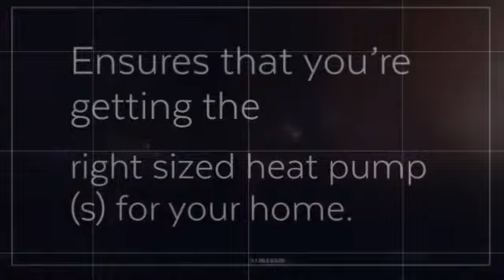Split Air Conditioning Systems in Minisplitwarehouse.com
Split AC Systems in Minisplitwarehouse.com. The first thing you encounter when beginning to research ductless or ducted heat pumps is the number of BTU’s a unit is.